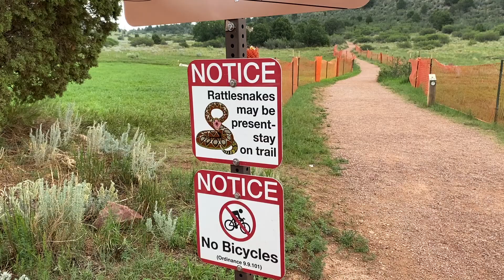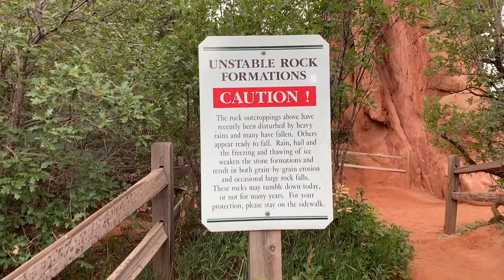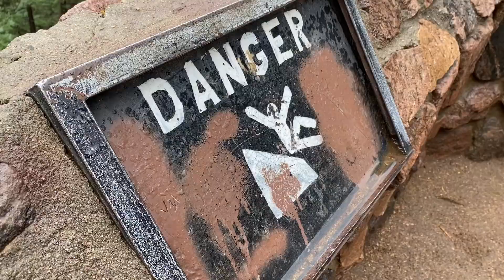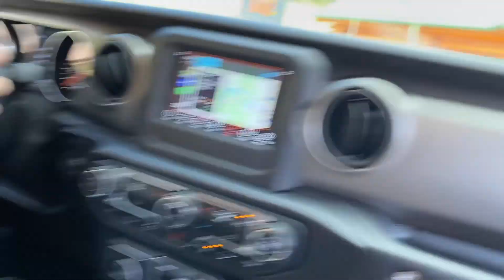DRIVING THROUGH THE MOUNTAINS ⛰ IN AN RV: EPISODE 3 - COLORADO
Okay guys we are back with another episode. We are gonna keep these going while we are traveling the US in our RV to keep all of our new friends online and family up to date. In this video we make it to Colorado!

We visited Garden of the Gods, to start the trip off and it was incredible. If you haven't been to Colorado, I would definitely recommend it. After that we found some other Colorado treasures to enjoy.